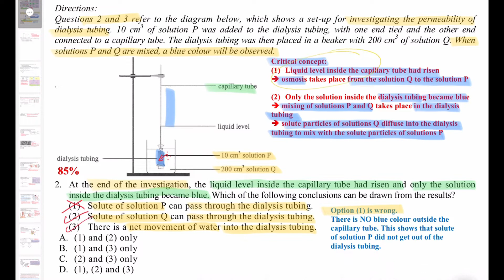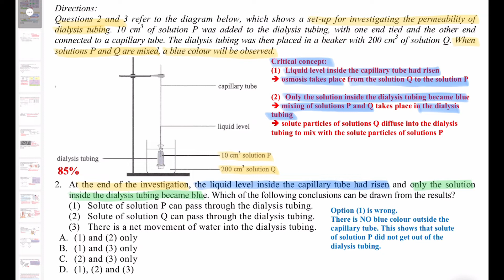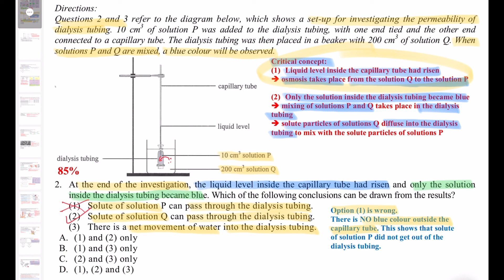破解SBA│DSE Bio│HKDSE 2020 MC Q2│dialysis tubing experiment 透析管實驗│osmosis│Faith Education{雙語Bilingual}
梁公語錄
「卷一是通識的骨肉，代表我們應要學好的技巧；
卷二是通識的靈魂，代表我們要學懂舉一反三。」

0:00 廣東話
2:19 English